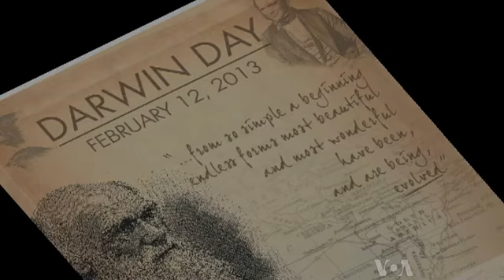Non-believers Create Political Pressure Group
Polls show that at least six percent of Americans do not believe in God, but their numbers are not reflected in Congress. A new political action committee or PAC will try to win them political representation.